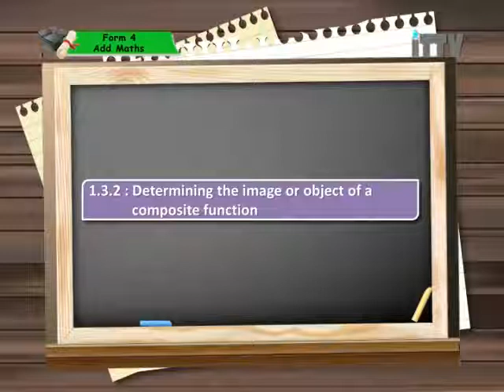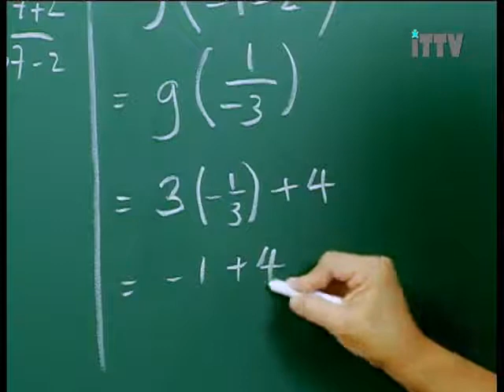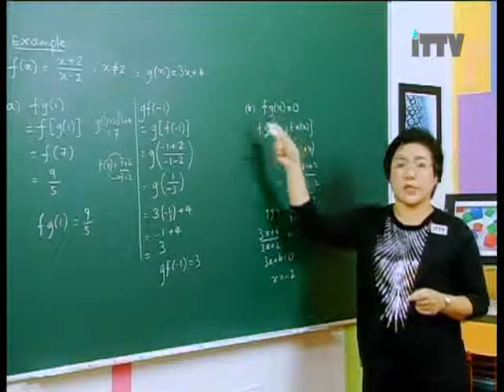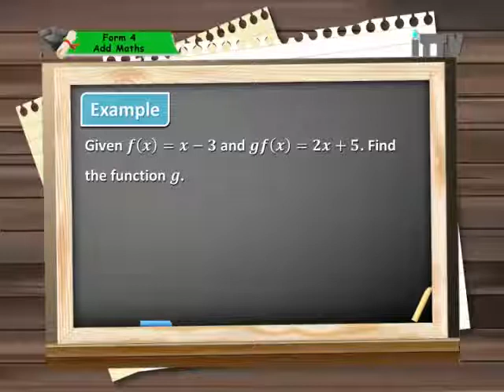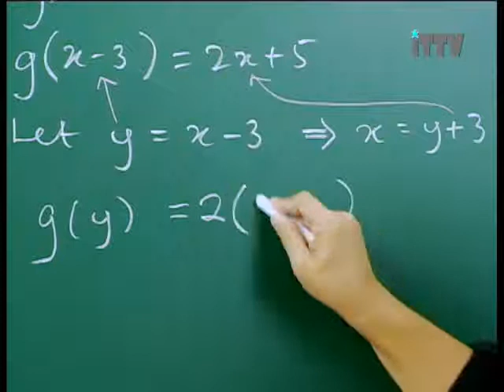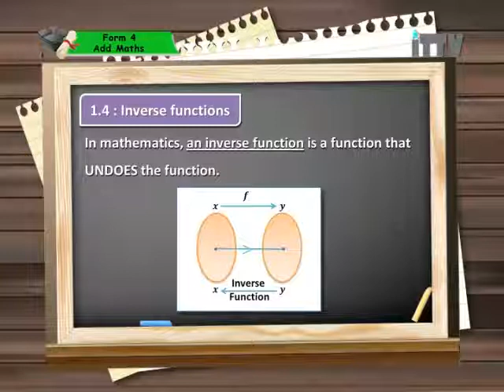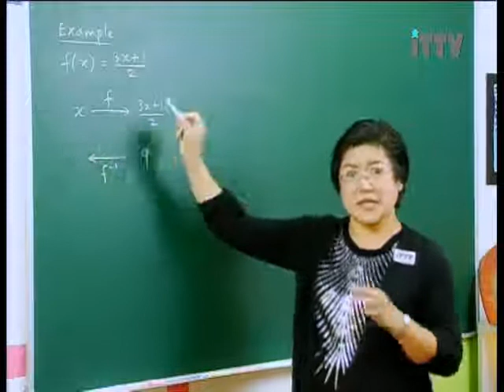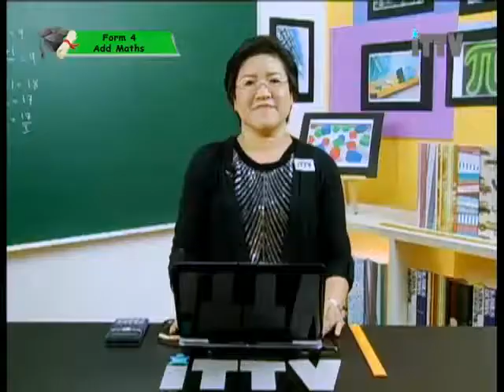iTTV SPM Form 4 Add Math Chapter 1 Determining the Image or Object of a Composite Function - Tips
Chapter 01 : Functions - Lesson 1.7 : 1.3.2 Determining the Image or Object of a Composite Function
-:1.3.3 Determining One of the Functions in a Given Composite Function  -: 1.4 Inverse Functions
-:1.4.1 Determining the Object by Inverse Mapping
Hey Students. We are a private e-learning company which provide students with video classroom lessons for home study and revision. Our syllabus was developed for students who are in IGCSE, K-12, O-Level programs. today for best study result.